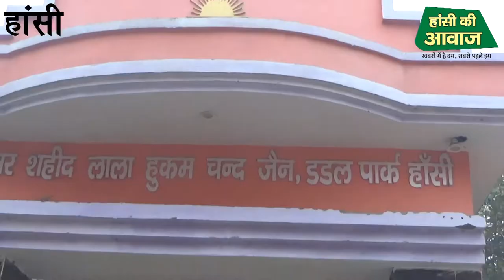शहीद लाला हुकुमचंद जैन पार्क की झलकियां....